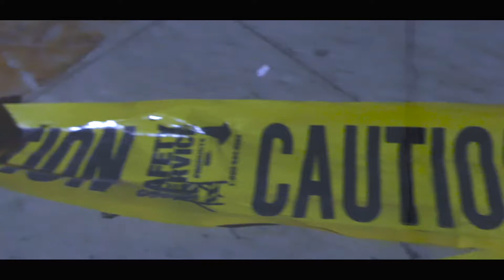Rules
DramaFree
Produced By TVproductions